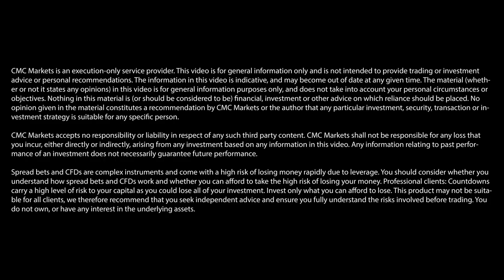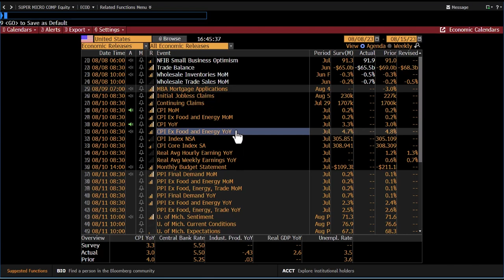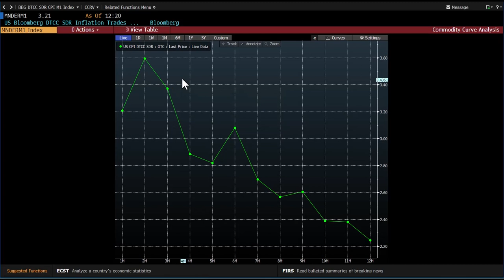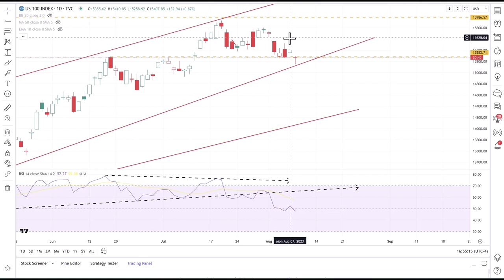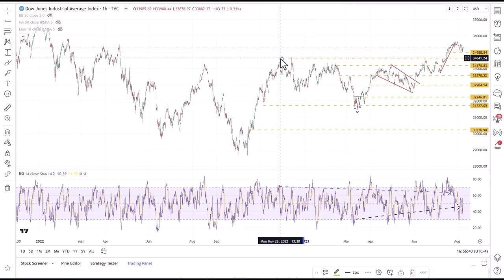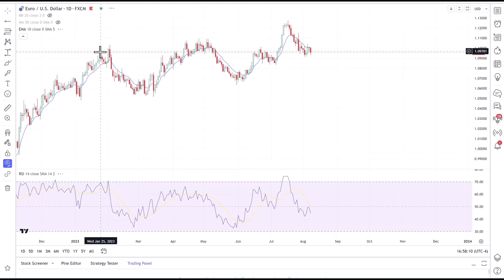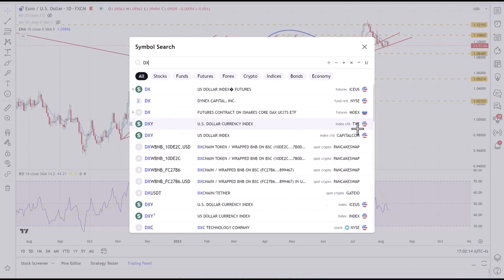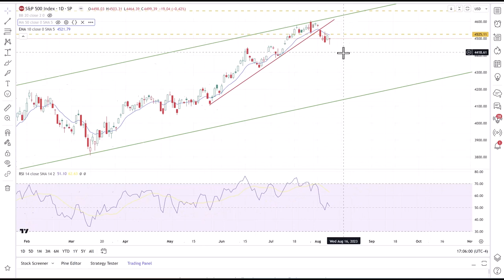US markets stutter amid prospect of rising inflation | Michael Kramer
US consumer price inflation may go up before it comes down, says Michael Kramer of Mott Capital Management. After CPI cooled to 3% in the year to June, analysts expect Thursday’s announcement (due at 1.30pm, UK time) to show that inflation ticked up to 3.3% in July as oil prices rose. Core CPI, which strips out volatile items like food and energy, could remain unchanged at 4.8%, or may have eased to 4.7%.